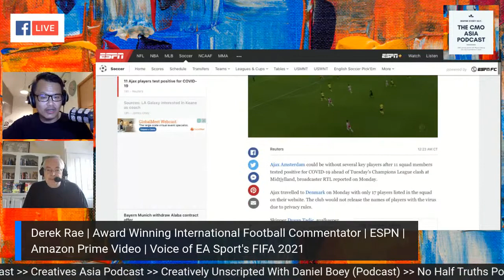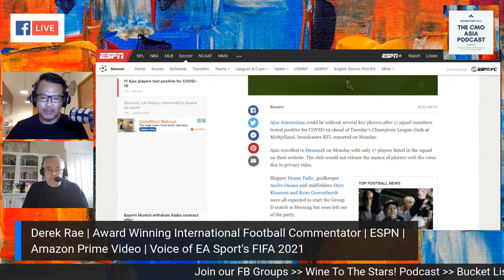Derek Rae | Football Commentator On ESPN | Voice Of Electronic Arts' FIFA20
About our special guest: Derek Rae is one of the most instantly recognizable commentary voices on English language television. His work is synonymous with the Champions League in the US and the Scottish Premiership and Bundesliga in the U.K. Derek launched his career with BBC Scotland in the 80s, winning the Sony U.K. Sports Broadcaster of the Year Award in 1987. He has since been heard on ESPN, BT Sport and more recently NBC Sports in the USA commentating on the Premier League as well as hosting in the studio. A fluent German speaker, Derek is still a regular voice on the Bundesliga’s international feed. He has commentated on every major tournament (World Cup and Euros) on US TV since 2008. Last year, he moved back to the USA after 7 years living and working in the U.K.